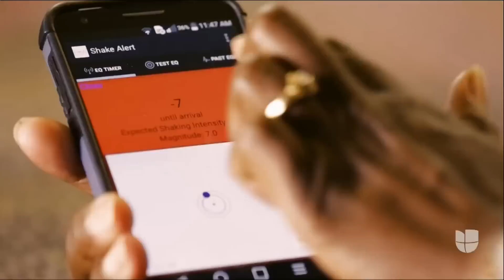Crece la preocupación de que un gran terremoto se registre en el sur de California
De acuerdo a expertos, los movimientos telúricos ocurridos en los últimos días en el estado no tienen relación con la falla de San Andrés, sin embargo, aseguran que es "una oportunidad para que la gente este consciente de que habrá un gran terremoto en el sur de California, pero no se sabe cuando". Esta falla separa la placa norteamericana de la placa del Pacífico, atraviesa California de norte a sur a lo largo de 1,300 kilómetros y cerca de 38 millones de personas viven en estas inmediaciones.